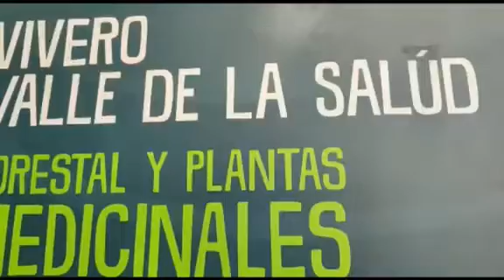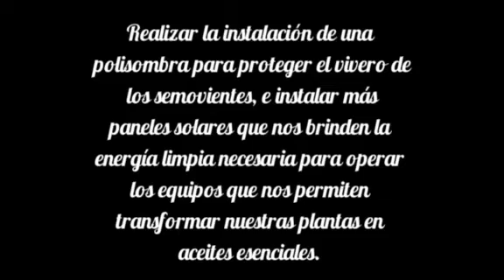Vivero de las Mujeres de Roble, energía solar para sembrar plantas medicinales y transiciones justas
Experiencia meritoria- Exhibición virtual de experiencias comunitarias de TEJ 2022